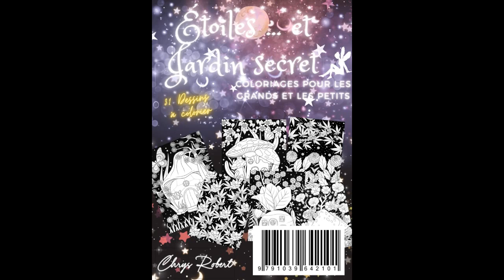Nouveautés sur Iratxoak.com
Nouveautés by Chrys Robert - Iratxoak - Celtic Oak Farm